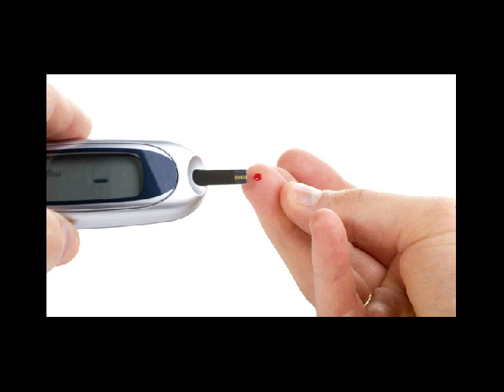diet untuk diabetes